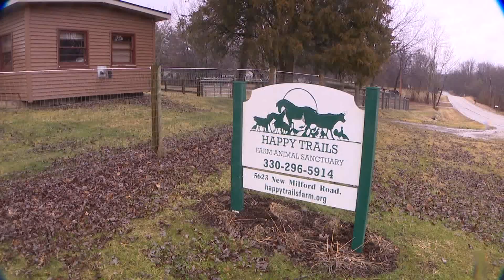Pigs in need of loving homes